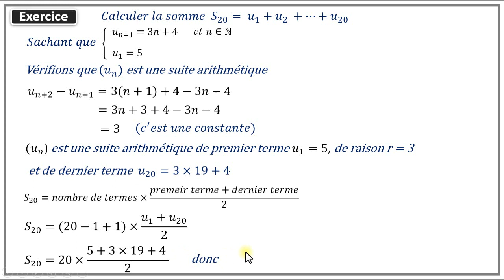Somme des termes consécutifs d'une suite Arithmétique